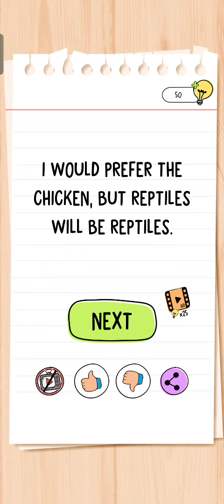Brain Test All Star Level 301 Walkthrough